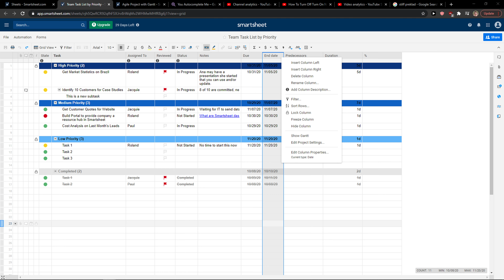How To Sort By Date In Smartsheet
‏‏‎ ‎ ✅ Add Widgets To Your Website✅:
GET AMAZING FREE Tools For Your Youtube Channel To Get More Views:
Tubebuddy (For GROWTH on Youtube):